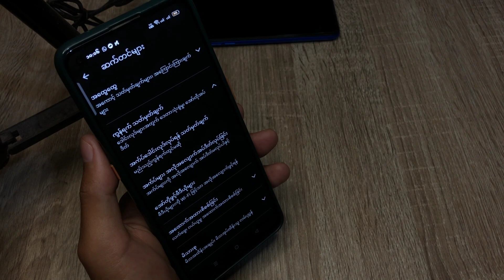Realme C55 ဆဲလ်ဖုန်းတွင် အလိုအလျောက် အပလီကေးရှင်းအပ်ဒိတ်များကို မည်ကဲ့သို့ ရပ်တန့်မည်နည်း။